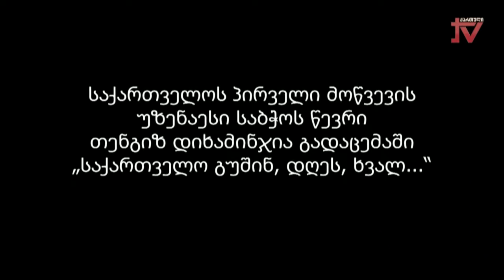"საქართველო გუშინ, დღეს, ხვალ" თენგიზ დიხამინჯია, გია გვაზავა, 27.09.,2024